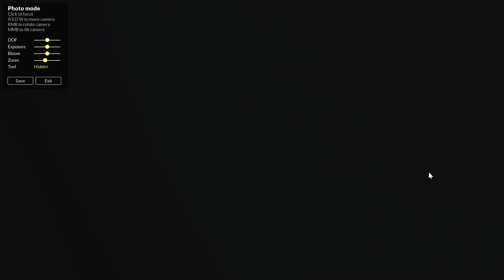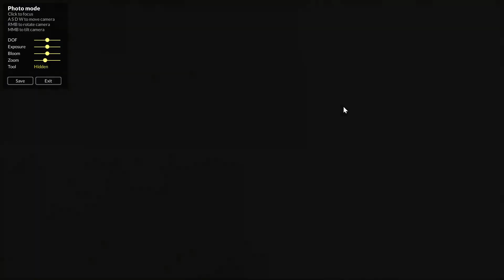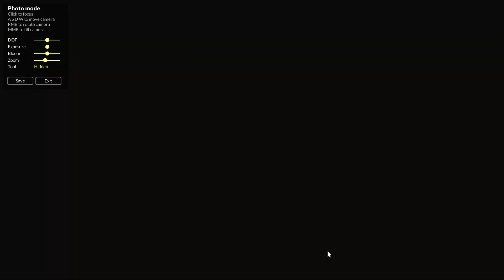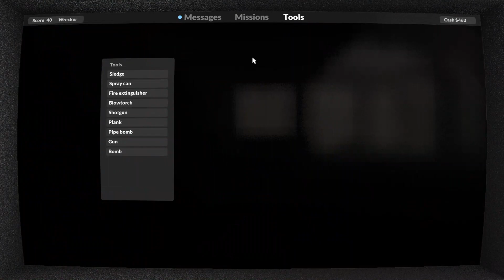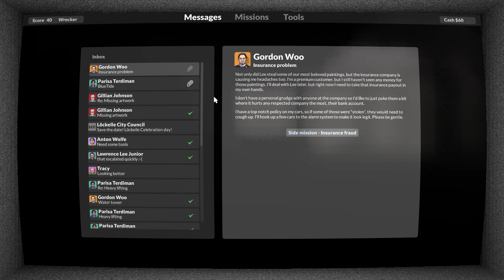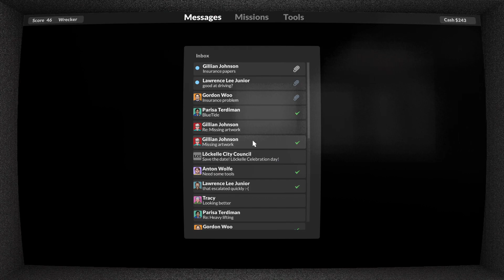Zamieniłem się w strażaka Sama! [Teardown]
SIEMANKO już w Piątym odcinku serii Teardown
dziś zamieniłem się w strażaka sama
jest to rekonstrukcja starej serii z 2021